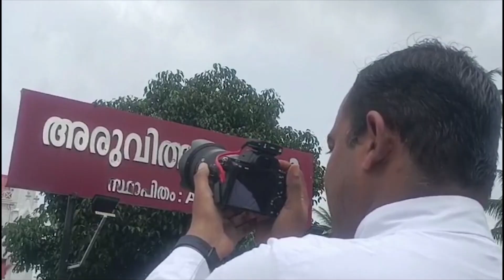റങ്കിന്റെ തിളക്കത്തിൽ വൈദികൻ